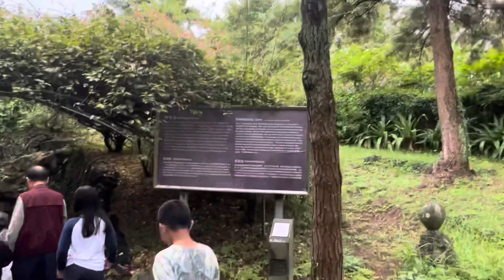JejU vLog cave exploring